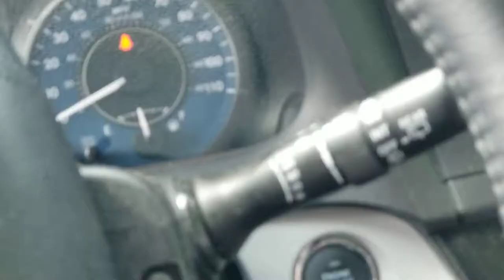p 4 TRAVELS with John & June Geiman-Stephenson 75th St. ANTONINUS PARISH Anniversary 1944-6-2- 2019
Part Four: SOLEMNITY OF THE ASCENSION OF THE LORD..
FAMILY, FAITH & FELLOWSHIP
IN CELEBRATION OF THE 75TH ANNIVERSARY OF ST. ANTONINUS PARISH CINCINNATI,  OHIO.
MOST REV.JOSEPH BINZER, AUXILIARY BISHOP OF THE ARCHDIOCESE OF CINCINNATI
REV. RONALD HAFT, PASTOR OF ST. ANTONINUS - REV. PANCRAS EKENSENKORE - REV. BRYAN REIF
DEACON ROBERT SCHROEDER
THE HOLY MASS

WITH GRATITUDE TO:
BISHOP JOSEPH BINZER

SUSAN HORN, SYLVIA LONNEMAN,  JULIE SCOTT,
LEE HORN, ROBERT LONNEMAN
AND THE MEMBERS OF THE 75TH
ANNIVERSARY PLANNING COMMITTEE.
MS. PEG DELANEY, PARISH MUSIC DIRECTOR  AND THE ST. ANTONINUS MUSIC MINISTRY
MR. SCOTT MORGAN, MASTER OF
CEREMONIES